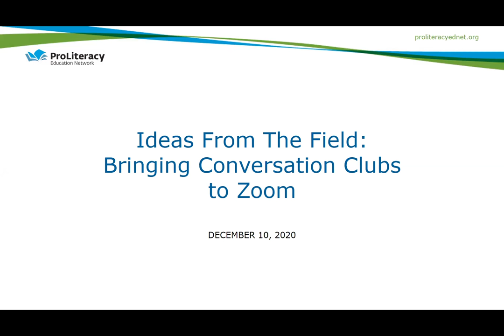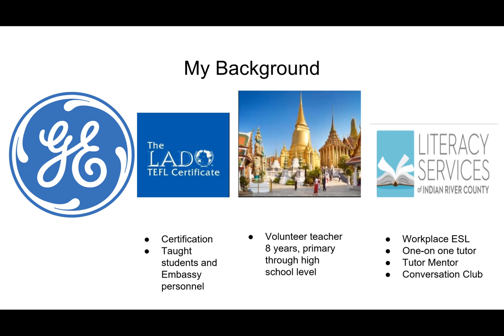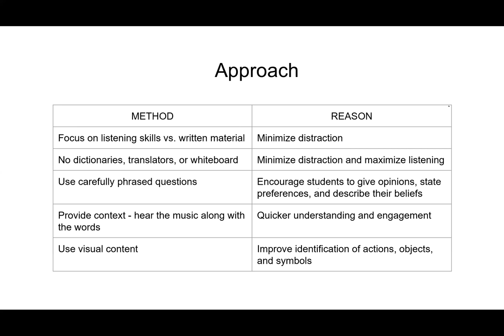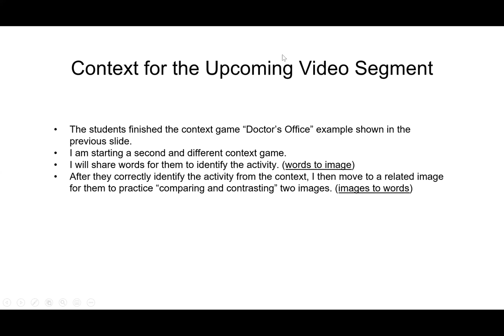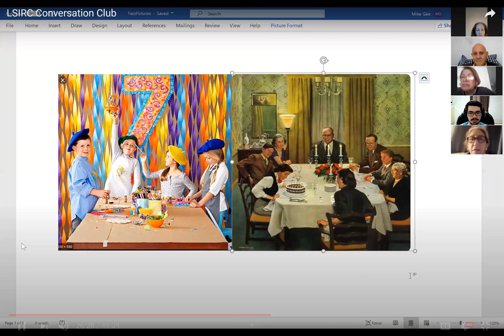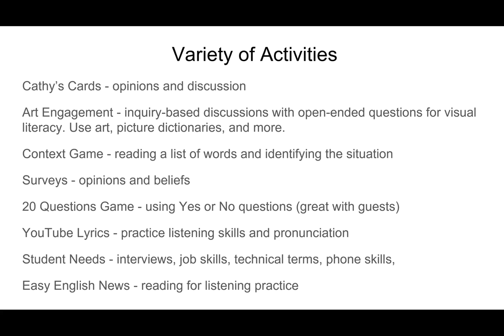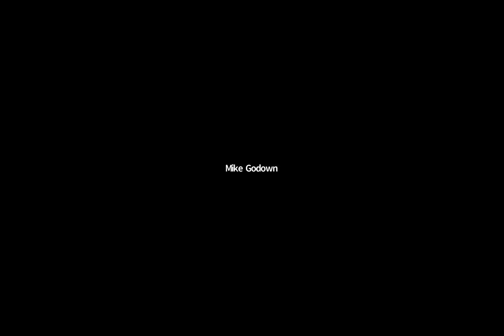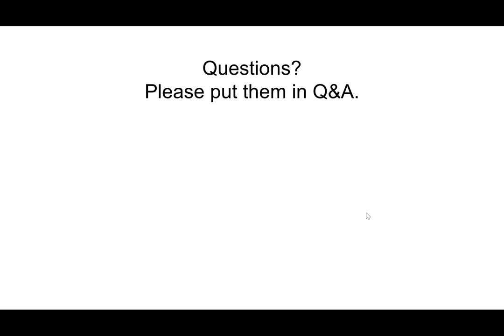Ideas From the Field: Bringing Conversation Clubs to Zoom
Conversation is essential for learning. It’s how adults share ideas and learn from others. For ESOL students, conversations transforms English from an academic exercise to an essential tool for daily life. Mike Godown, volunteer tutor for Literacy Services of Indian River County in Vero Beach, Florida understands this. It’s why he created a conversation class for ESOL students in the fall of 2019.

Then, when COVID hit, he needed to transfer his conversation class to Zoom while maintaining the same level of engaged conversation. Hear how Mike uses art to elicit conversation, includes family members in the class, and uses Zoom tools like virtual backgrounds and the chat tool to keep students engaged. Mike shares tips, teaching strategies, and lessons learned. He also discusses how he uses Zoom to help students improve their English listening skills.

0:00 Opening
4:00 Introduction of Mike Godown
4:35 Overview of Literacy Services of Indian River County (LSIRC)
5:58 Mike Godown’s background
12:04 Overview of LSIRC Conversation Club
13:43 Formula for successful conversation group: Opportunity plus Confidence equals Engagement
14:28 How to provide the right opportunity for conversation club participants
15:19 How to build the confidence of conversation club participants
17:25 Engagement in conversation club
19:36 Approach for facilitating conversation club
22:54 Using Cathy’s Cards to promote natural, spontaneous conversation
25:07 Visual Literacy definition
26:34 Visual Literacy exercises using art
29:10 Visual Literacy exercise: differences and similarities
30:37 Context definition and exercise
34:19 Video clip of Context exercise
40:48 Additional conversation club activities
45:29 Easy English News
46:29 Challenges when leading a conversation club
52:12 Conversation club resources
54:52 Questions from Participants

Ideas From The Field is a webinar series from ProLiteracy. Each webinar features a literacy program administrator, teacher or tutor, or both, talking about an aspect of their program that is innovative and successful. The presentations are short and practical, and attendees have lots of opportunity to ask questions. You can find recordings of past webinars